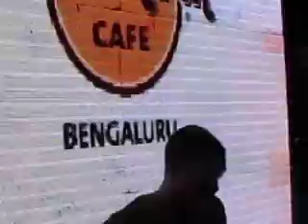Sean Kingston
We are young. We are motivated. We are excited about making events happen. We pride ourselves on the results we deliver. And we do it with a smile.